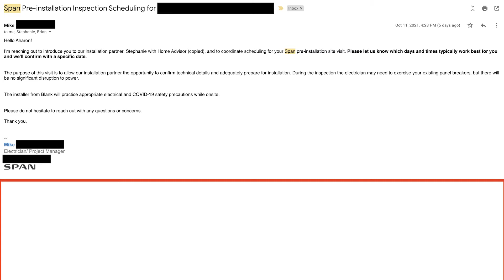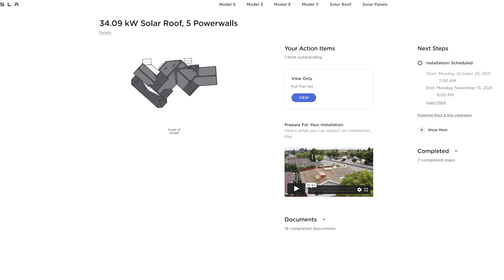Span Smart Panel: Episode 3 - Signs of life!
This will be a multi-part series where I show the purchase, installation, and product review, of the Span Smart Panel. On today's episode I go over the yet to be completed, and still on-going buying, experience. My goal is to use the smart sub-panels in conjunction with a yet-to-be installed Tesla Solar Roof and 5 Tesla Powerwalls.